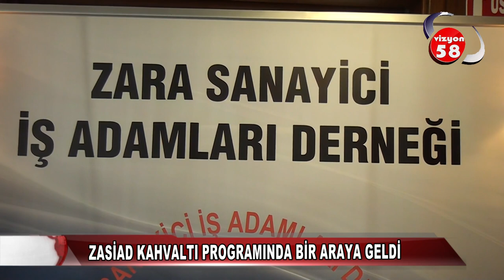ZASİAD KAHVALTI PROGRAMINDA BİR ARAYA GELDİ